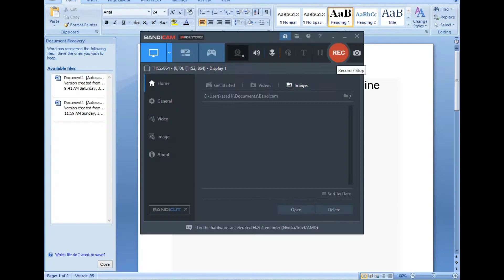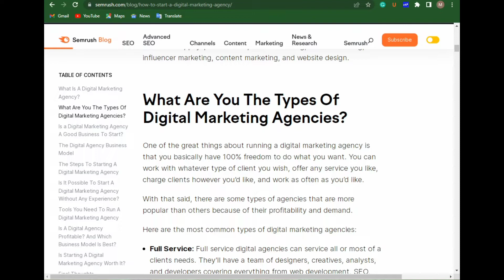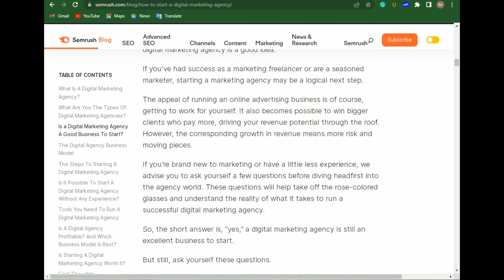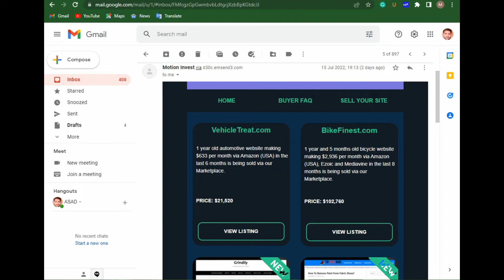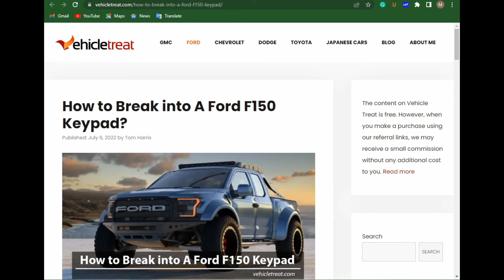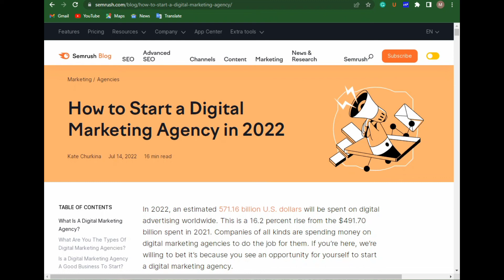What is Guest Posting || Guest Blogging full Course 2022 || Video 1|| Complete Online Earning Course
In today's video, I am going to show you step by step What is Guest Posting or Guest Blogging course. It is true that Guest Posting is an important factor Of SEO to rank website traffic fast.

But now it has become a popular high potential business which means you can easily start your online earnings with this business. In my Guest Posting Course, You will Learn in Depth about this guest posting Course So Keep Watching.